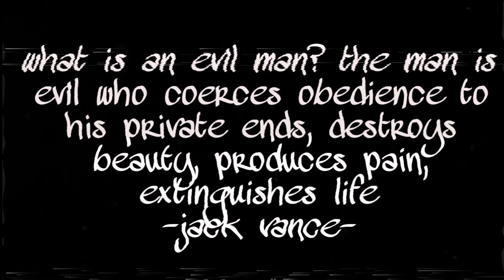Death battle fan made trailers: jack the ripper vs SCP 049 (record of Ragnarok vs SCP)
this is one where it seems pretty neat as an idea